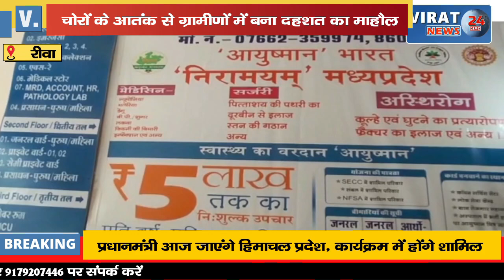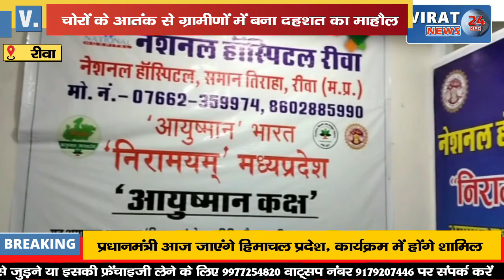🔻रीवा- देखिये किस तरह से शातिर चोरों ने घर को छेदकर पार किया लाखों का सामान !